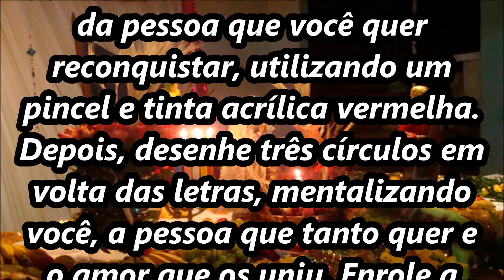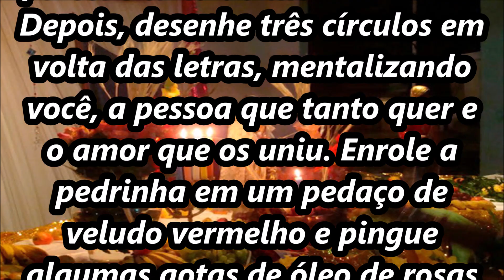SIMPATIA PARA RECONQUISTAR UM EX AMOR